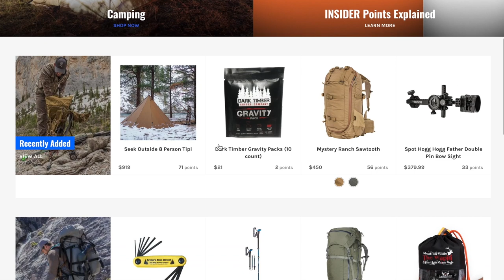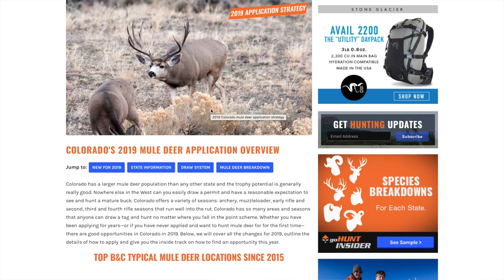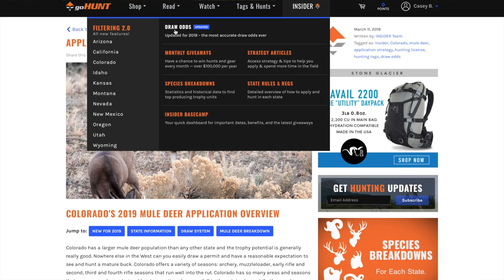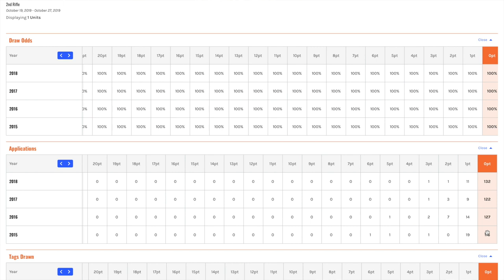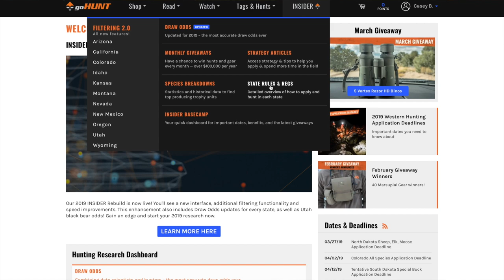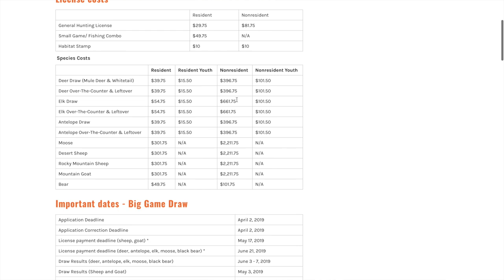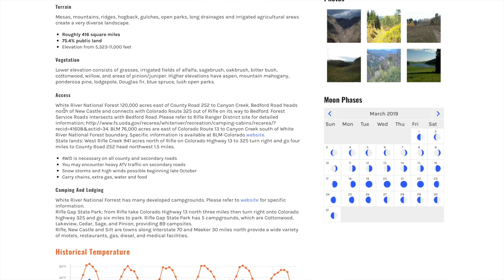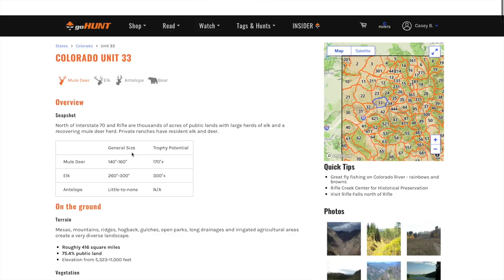HOW TO HUNT A NEW STATE - COLORADO DRAW ODDS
This is a new series where we will dive into some of the tools we use to hunt different states.
Regardless if you've never hunted out of your own state before or you are pretty seasoned, the resources we use are very helpful. goHUNT.com, various hunting forms, OnXmaps, Google Earth and our network of friends and family all help us pick where we hunt.

Buy our HUSH signature series MTN. OPS Lemonade Ignite

Win the HUSH truck we are giving away - more details

Mtn. Ops -

Hoyt -
2019 Bows:

Weatherby, Inc. -